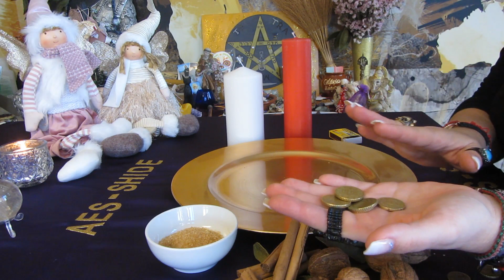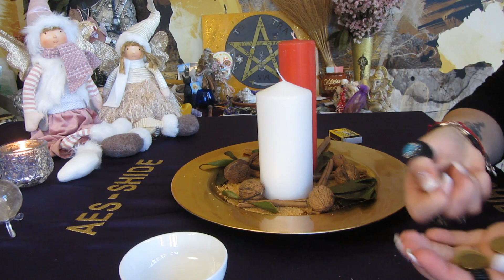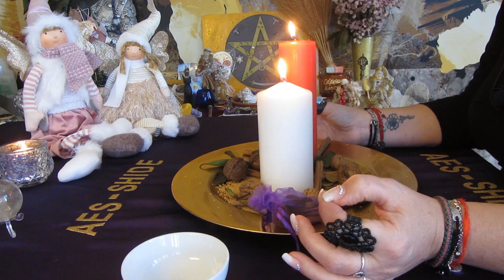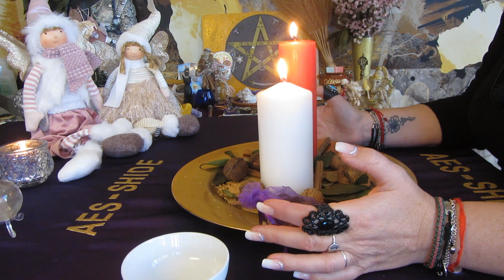RITUAL FACIL de fin de año y nochevieja🍾🔮🥂🥳💰 prosperidad y abundancia económica para el próximo año¡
Os muestro como realizar un RITUAL FACIL de fin de año, con el que conseguirás que tu año nuevo será perfecto! Asegúrate la prosperidad y abundancia económica para el próximo año y disfruta de una nochevieja fantástica.

GRACIAS POR FORMAR PARTE DE MI CANAL,